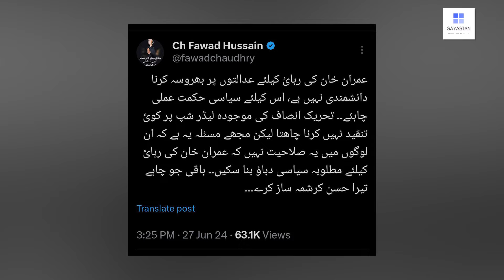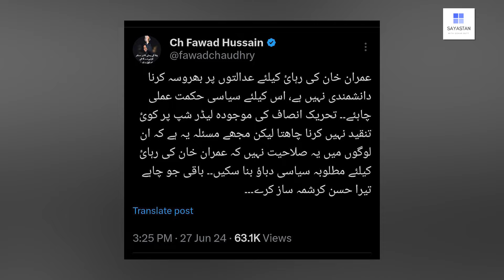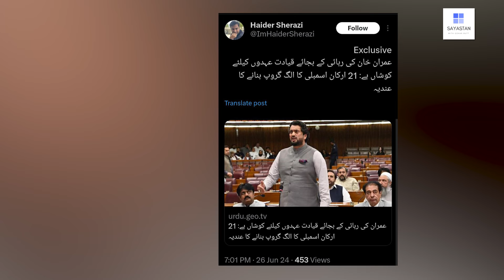Faislay suntay hi Rang Urr gaye | Fawad Ch ka Mashwara aur Bushra Bibi kay Ansu !!